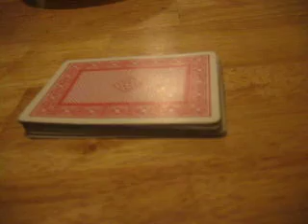Jugando al bridge to borrachuzos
El final de toda buena fiesta termina con una güena partida de bridge.